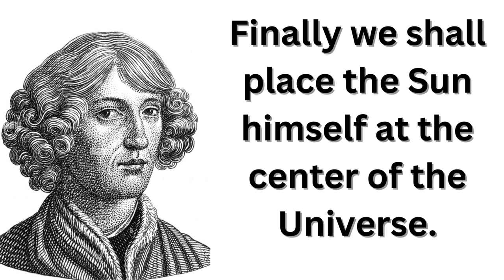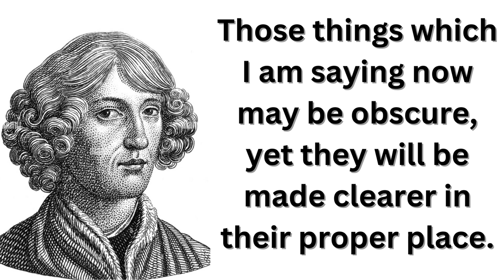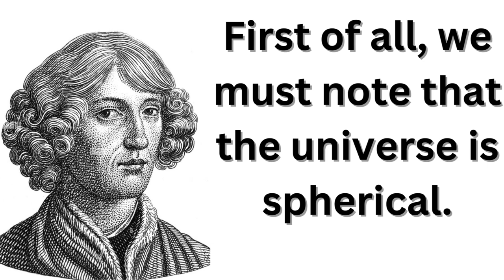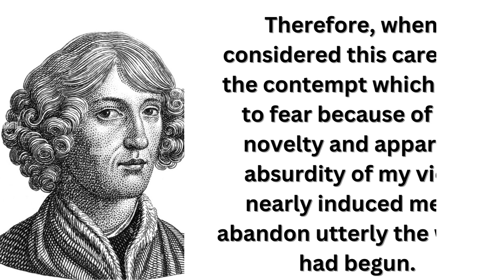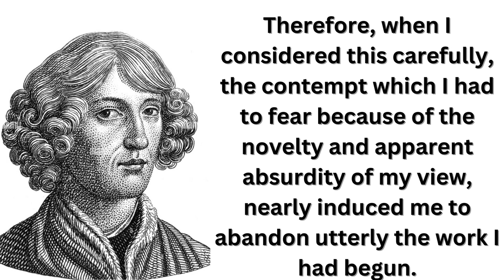Nicolaus Copernicus best quotes.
Nicolaus Copernicus was a famous astronomer who revolutionized the way we view the universe. He proposed the heliocentric model of the solar system, which placed the sun at the center instead of the Earth. This theory challenged the geocentric model that was accepted for centuries and paved the way for modern astronomy.
In this video, we will explore some of Nicolaus Copernicus' most famous quotes. From his views on the universe to his thoughts on knowledge and education, Copernicus' words continue to inspire and enlighten us today.
Some of the quotes that will be featured in the video include:
"To know that we know what we know, and to know that we do not know what we do not know, that is true knowledge."
"Finally we shall place the Sun himself at the center of the Universe. All this is suggested by the systematic procession of events and the harmony of the whole Universe, if only we face the facts, as they say, 'with both eyes open'."
"Mathematics is written for mathematicians."
"Therefore, having obtained the opportunity from these sources, I too began to consider the mobility of the earth."
"For it is the duty of an astronomer to compose the history of the celestial motions through careful and expert study."
"The universe has been wrought for us by a supremely good and orderly Creator."
Join us as we explore these quotes and more, and discover the wisdom and insight of Nicolaus Copernicus.

planets
quotes about life
astronomy
inspirational quotes
church
need to know
milky way
orbit
the universe
telescope
crashcourse
quotes channel
full episode
galileo galilei
heavenly bodies
life quotes
hank green
simon whistler
tin tuc 24h moi nhat hom nay
solar energy
american history
tin tuc
documentary channel
famous people
deep quotes
copernicus
mathematician
life changing quotes
bio channel
tin tuc 24h
biography channel
tin nhanh
philosophy podcast
nicolaus copernicus song
copernicus theory
copernicus death
nicolaus copernicus crash course
wise man
philosophy channel
nicolaus
nicolaus copernicus contributions
nicolaus copernicus documentary
the inventor of the telescope
tutorial videos
learn philosophy
math videos
nicolaus copernicus heliocentric theory
father of modern science
bad astronomy
solar system planets
philosphy of the world
nicolaus copernicus theory
precal videos
nicolaus copernicus publications
philosopher audio
scitech now
on the revolution of the heavenly spheres
polish astronomer
scientific revolution
tin tá»©c thá»  i sá»±
learn about philosphy
learn about philosophy
motivational light channel
copernican theory
nicolaus copernicus facts
nicolaus copernicus family
tagalog facts
who is the inventor of the telescope
algebra videos
nicolaus copernicus mathematician
heliocentric universe
aristarchus of samus